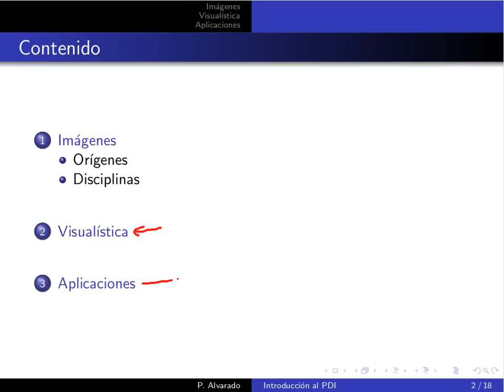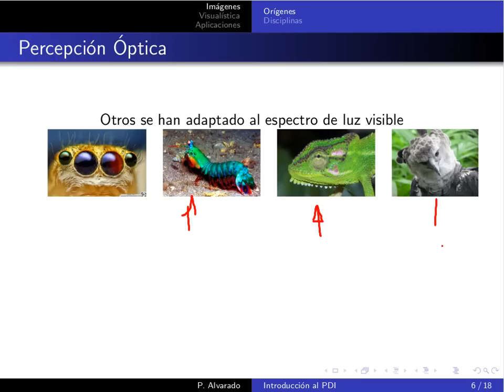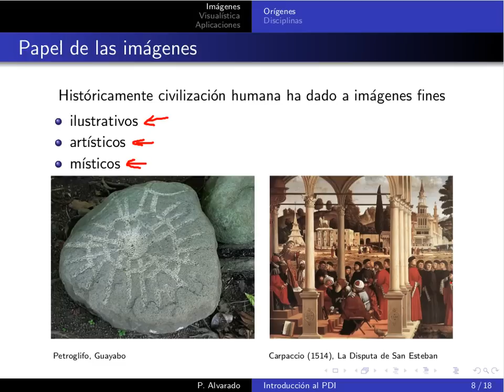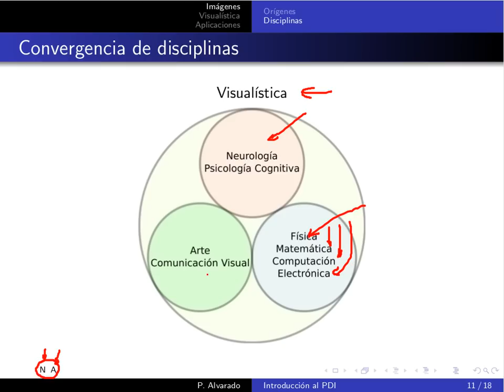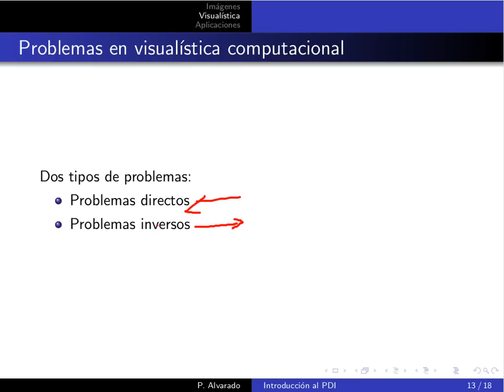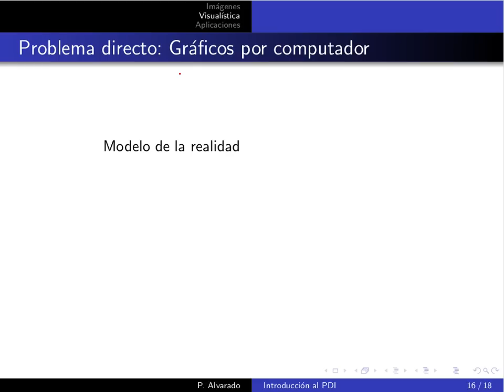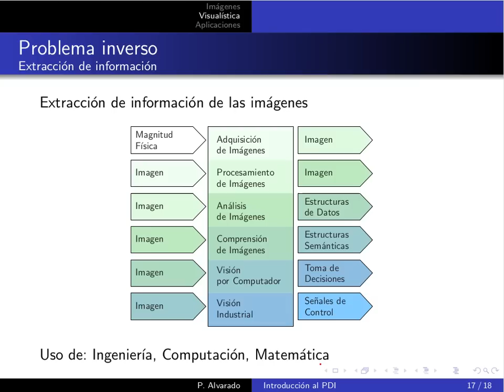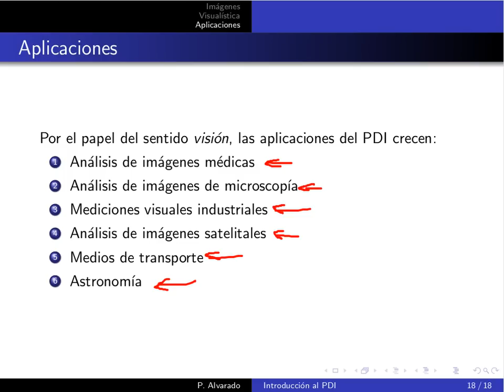MP6123 PDI Lección 01.1: Introducción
Lección 01.1: Introducción